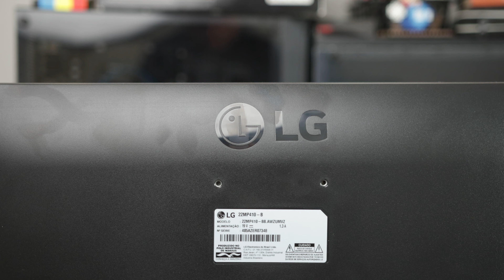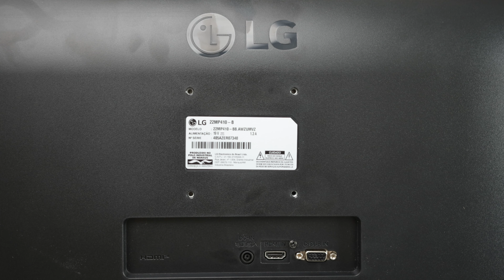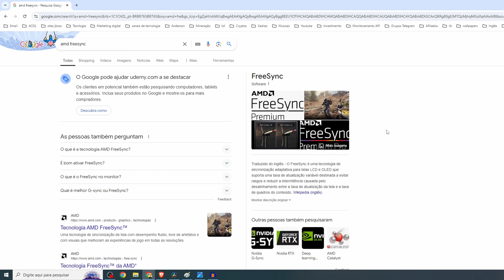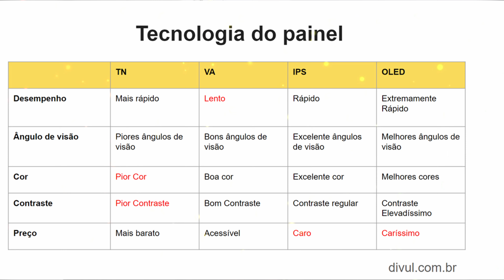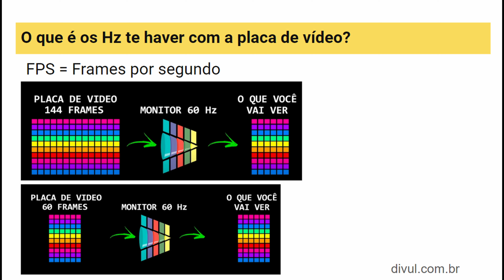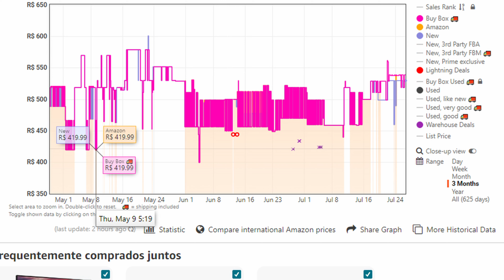MONITOR GAMER MAIS BARATO DA LG PRESTA?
Link do monitor mostrado no vídeo
Link braço articulado para monitor

Confira o review completo do monitor gamer mais barato da LG o 22MP410 e veja se vale ou não a pena para você.

Nos ajude a continuar produzindo mais vídeos como esse para você.